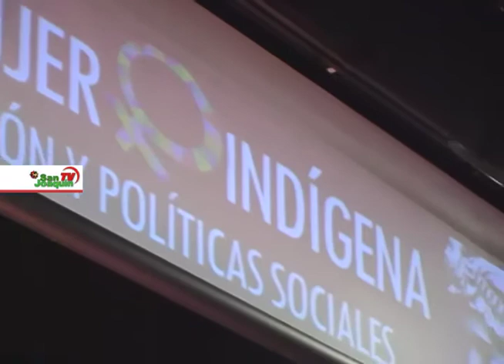Foro Mujer Indígena: Participación y Políticas Sociales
La Oficina de la Mujer en conjunto con la Corporación Cultural de San Joaquín, realizaron un interesante foro en el marco de la conmemoración del Día de la Mujer, donde analizaron la situación actual de la mujer indígena en Chile.